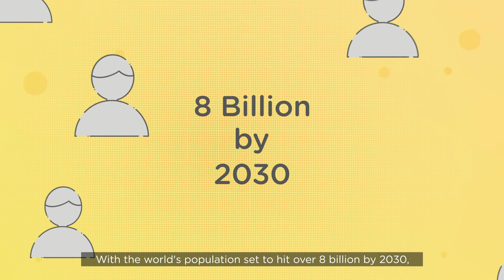Why study Teaching at Murdoch?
With a teaching degree, you could inspire the next generation of thinkers - from early childhood to high school.